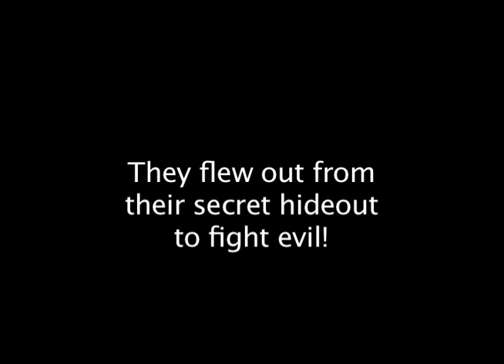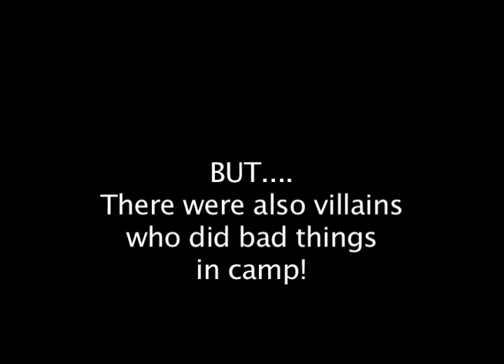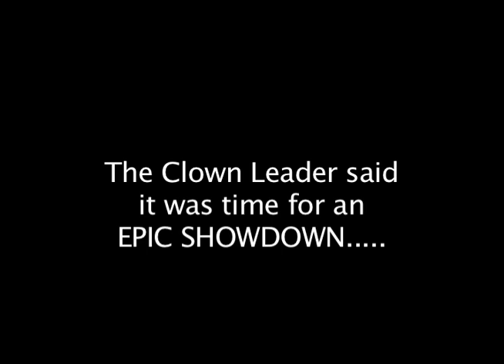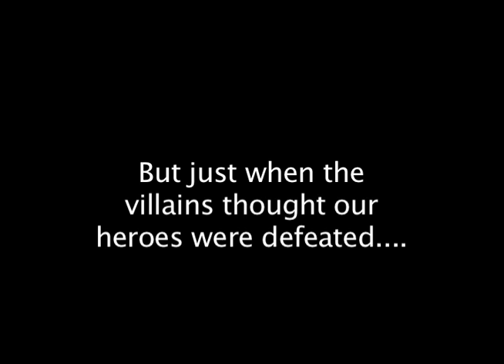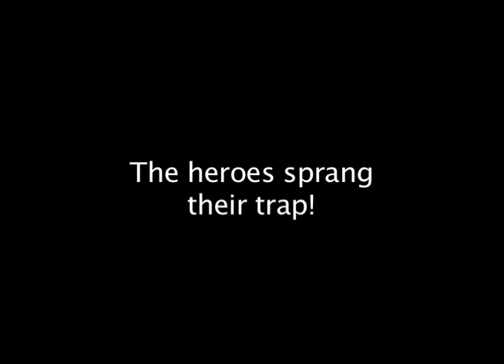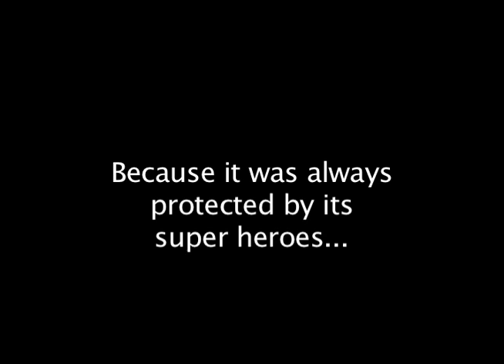Heroes vs. Villains (Session 7)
Heroes! Villains! Epic Showdown! WHO WILL WIN?